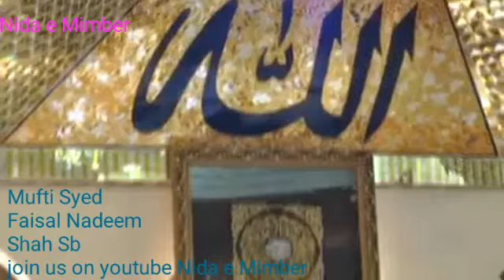Mufti Syed Faisal Nadeem Shah Sb at Jamia Masjid wahdat colony Hyderabad Khutba e Jumma 08-03-2019